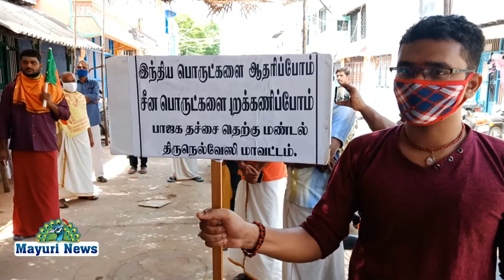பாரதிய ஜனதா கட்சி சார்பில் c.N கிராமம் அக்ரஹாரம் தெருவில் உறுதிமொழி ஏற்கும் நிகழ்ச்சி நடைபெற்றது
நெல்லை தச்சை மண்டல பாரதிய ஜனதா கட்சி சார்பில் c.N கிராமம் அக்ரஹாரம் தெருவில் சீன தயாரிப்பு மற்றும் சீன செயலிகளை பயன்படுத்த மாட்டோம் என்று  உறுதிமொழி ஏற்கும் நிகழ்ச்சி நடைபெற்றது